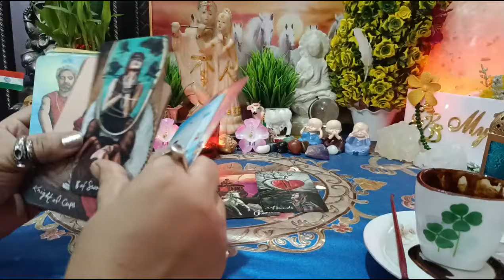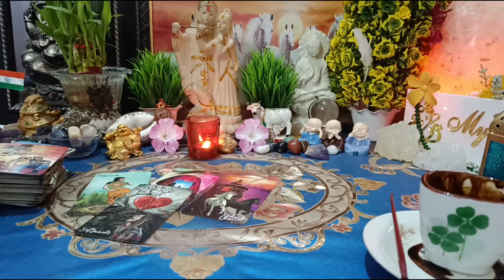[Coffee Prediction☕]🤔💥छुपी हुई फिलिंग्स!उनकी सच्ची गहरी भावनाएं आपके लिए।collective current feelings